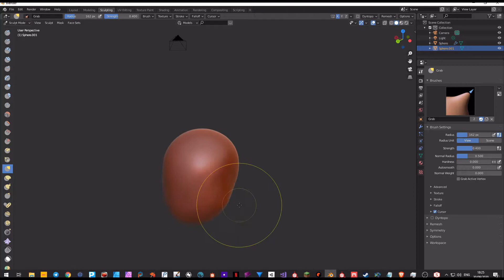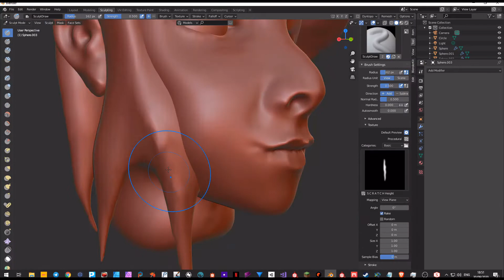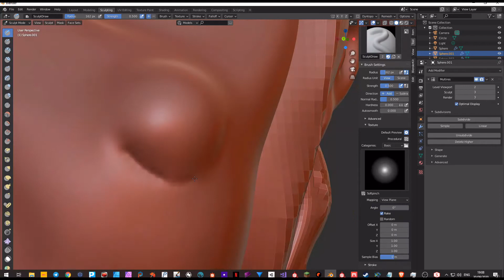50 Min Speed sculpt in blender ~ 500 sub special !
a quick 50 min speed sculpt in blender of a fantasy char to celebrate getting to 500 subs i hope everyone likes !